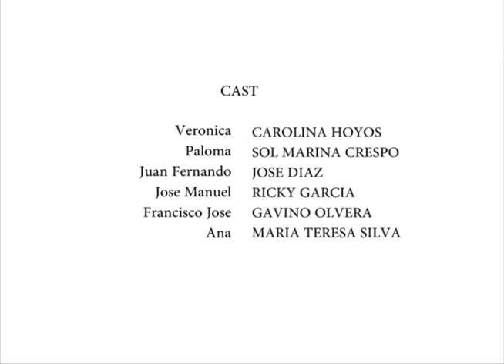Resurrect: Telenovela PARODY Los Estudiantes Apasionados S02E08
Will Veronica wake from her coma and pass the English test? Will she inherit Papi's money? Find out in the Series Finale of this telenovela PARODY

CREDITS
Starring CAROLINA HOYOS as Veronica

SOL MARINA CRESPO as Paloma
JOSE DIAZ as Juan Fernando
RICKY GARCIA as Jose Manuel
GAVINO OLVERA as Francisco Jose
MARIA TERESA SILVA as Ana

Executive Producer: CHRISTIE TIMMS
Producer: MONA DAMLUJI
Director: JOSH SEFTEL
Writer: TOM MILLER
Director of Photography: MARTY ALBERT
Production Designer: AMANDA FORD
Casting Director: VICTORIA PETTIBONE
Editor: TOM MILLER
Original Music: ERIC GOLDBERG

Unit Production Manager: TREY NELSON
First Assistant Director: GARY RAKE
Second Assistant Director: GREG MARTINI
Gaffer MIKE WACKS
Key Grip: DAVID RUDOLPH
Swing: STEVE ROSENBURG
Sound Mixer: CHRIS GERBERT
Property Master: SHERAE RIMPSY
Property Master: IAN TRESSELT
Swing: JOE CAIRO

Hair &Makeup: KATIE BIHR
Production Assistants: REBECCA MAIZEL, JESSE, MAX

Interns:BONNIE, JASON TANNER, MACK JAQUES

Location: FARKAS STUDIOS

Craft Service: CHEF & CO

Videos courtesy of Digital Learning Group in collaboration with Seftel Productions.